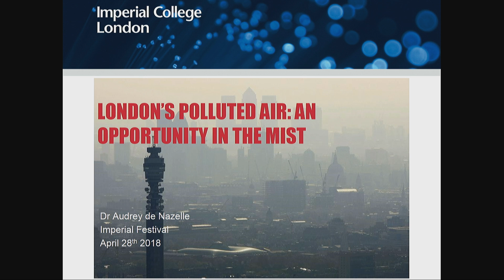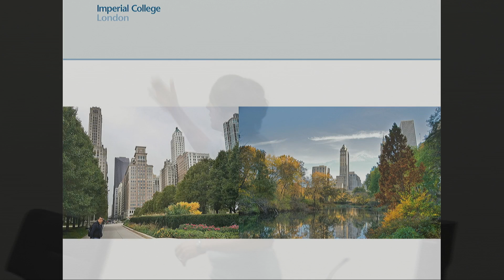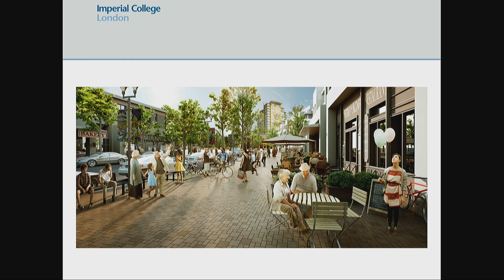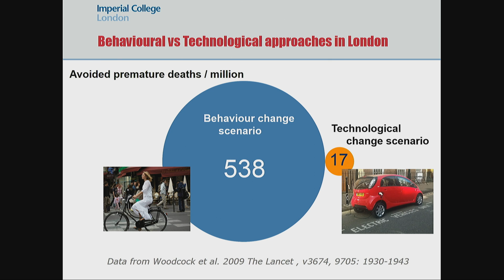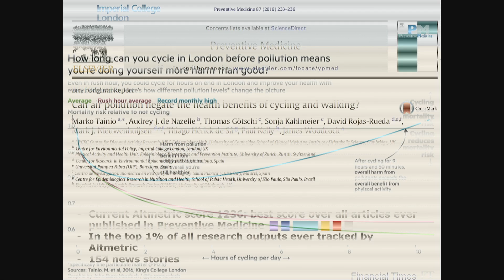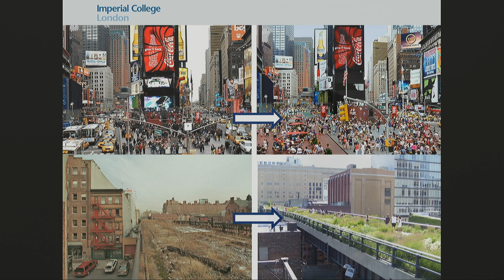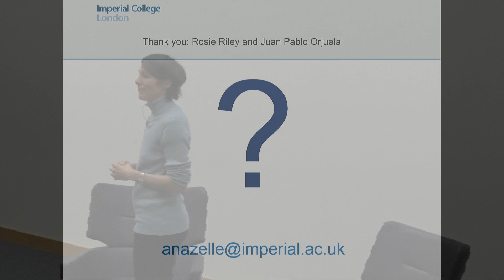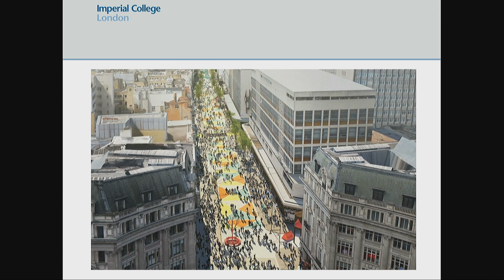Imperial Festival 2018 | London's Polluted Air: An Opportunity in the Mist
Find out why a more holistic approach to reducing air pollution could reclaim our streets as places to live, explore, interact, discover and play.